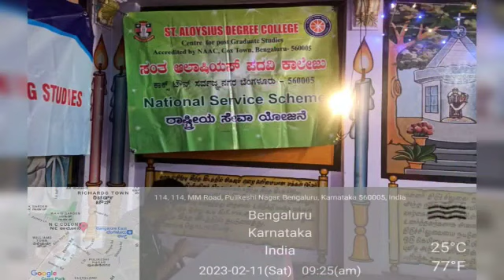St. Alocies college and center for Post Graduation studies Bangalore NSS unit free medical Camp